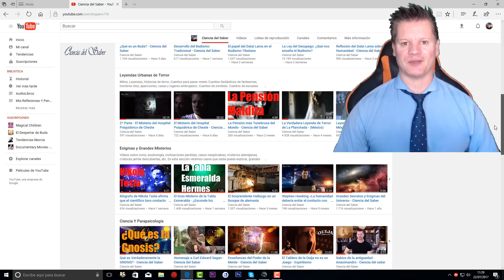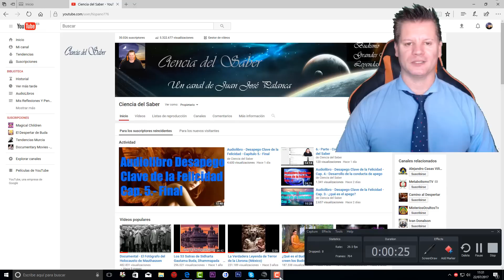Ya Somos 30.000 Suscriptores - Ciencia del Saber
Este video es en agradecimiento a todos los Suscriptores del canal Ciencia del Saber.
Autor: Juan José Palanca
30.026 suscriptores •
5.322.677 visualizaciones